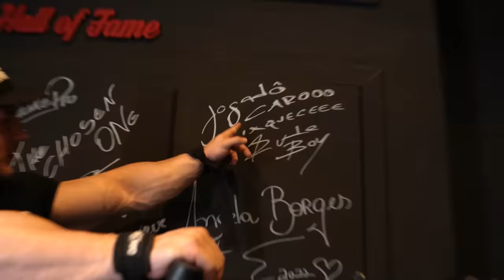RUDEBOY EM RECUPERAÇÃO O QUE ACONTECEU? | SUPERMAN, JOHANN E CHRIS FIZERAM UMA HOMENAGEM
Rudeboy passou por um cirurgia na última semana e está em recuperação para voltar aos treinos. Enquanto isso em sua homenagem, reunimos os monstros Cris Figueiredo e Fernando Superman para um treino brutal de dorsais aos comandos da lenda e treinador mais hardcore de todos Johann Schatz.  Não perca esse treino insano e aproveite para deixar seu comentário para  o time mais pesado do Brasil.